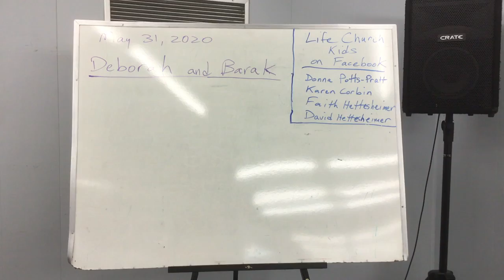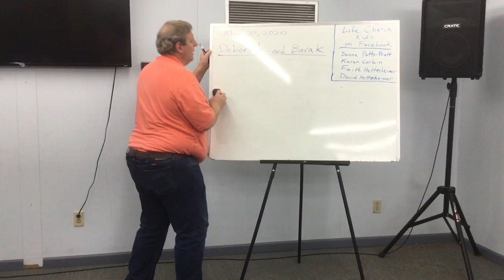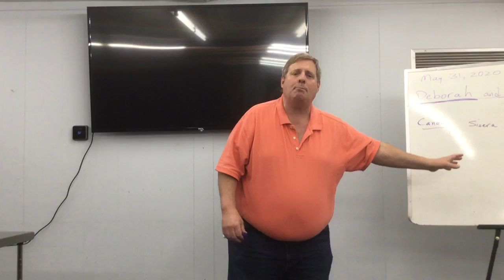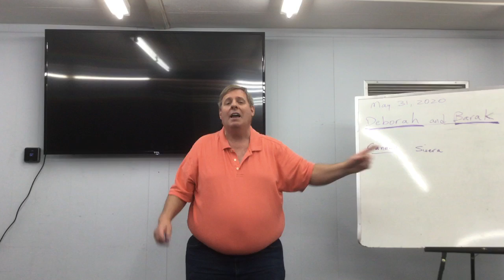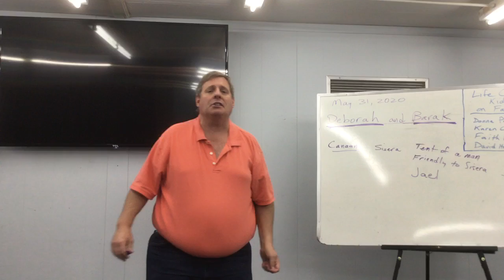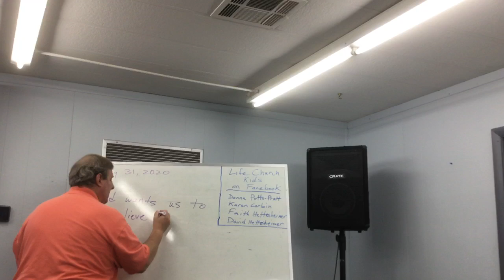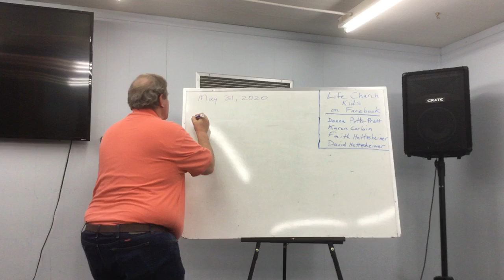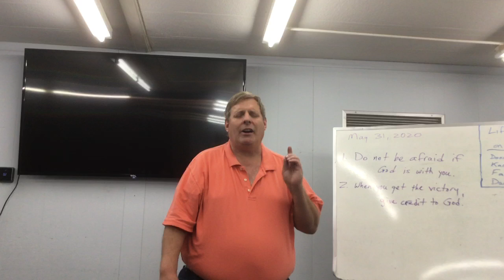Life Church Kids Deborah & Barak 05312020